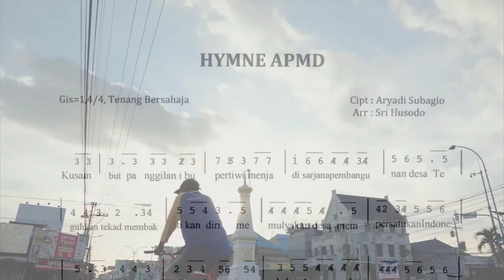HYMNE APMD#STPMDAPMD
lagu ini ciptaan Bp.Aryadi Subagio,beliau banyak mengarang lagu tentang Angkasa pura .Sekarang Hymne APMD Yogyakarta,semoga bisa diterima...karena ini masih sampel.Terimakasih.